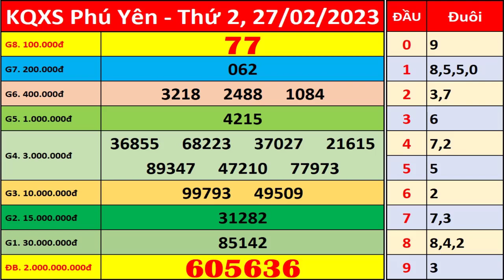Xổ số Phú Yên ngày 27 tháng 2 | XSPY - KQXSPY - SXPY | Xổ số kiến thiết Phú Yên hôm nay